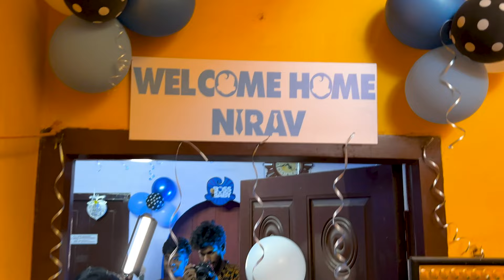BossBaby Maathiriyae irukaan la! 😎😍 | Welcome Home Nirav😍 - Imsubu official